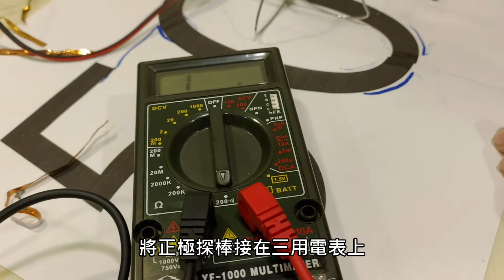DIY電流急急棒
原本是用三用電表製作，後來改成亮燈。